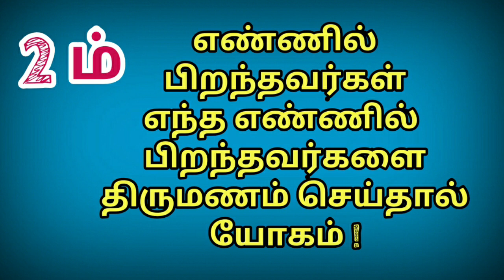2 ம் எண்ணில் பிறந்தவர்கள் எந்த எண்ணில் பிறந்தவர்களை திருமணம் செய்தால் யோகம்